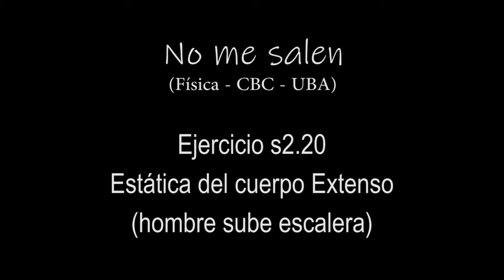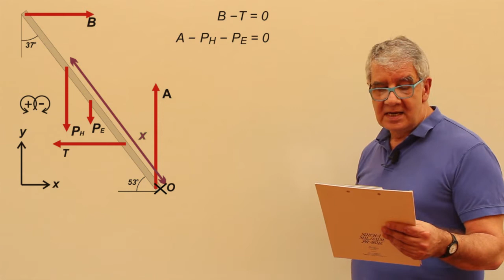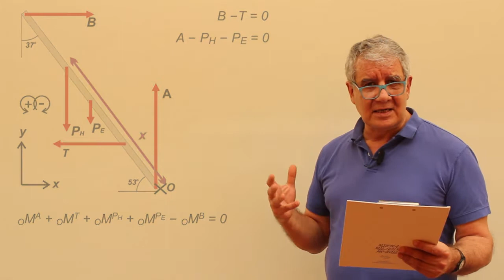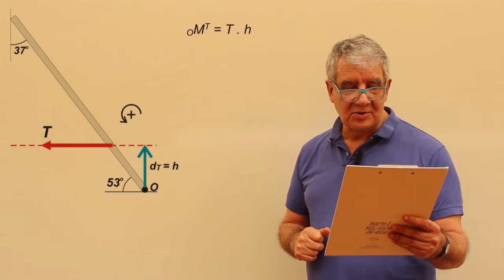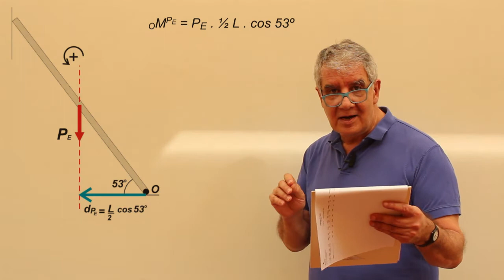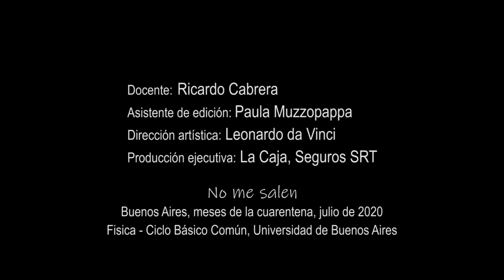Ejercicio s2.20 - Estática del cuerpo extenso (hombre sube por la escalera)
Física, estática del cuerpo extenso, momento de una fuerza, leyes de Newton. Nivel secundario y universitario. Complemento del curso de Física del CBC, UBA. El contenido de este video se corresponde con la versión escrita disponible en: